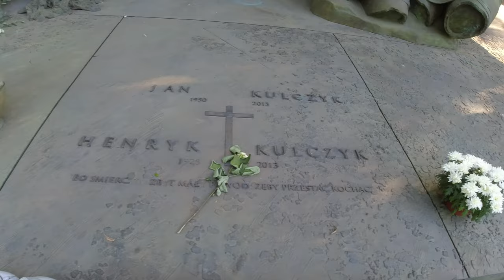Grobowiec rodziny Kulczyków w Poznaniu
Na cmentarzu przy ul. Nowina w Poznaniu znajduje się grobowiec rodziny Kulczyków, w którym spoczywa najbogatszy za życia Polak oraz jego ojciec. Jan Kulczyk zmarł 29 lipca 2015 r.